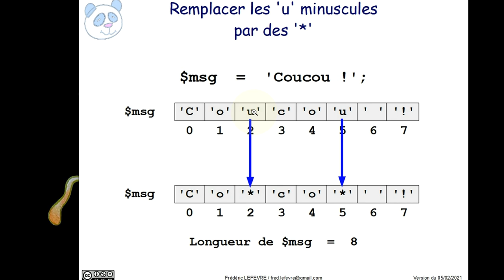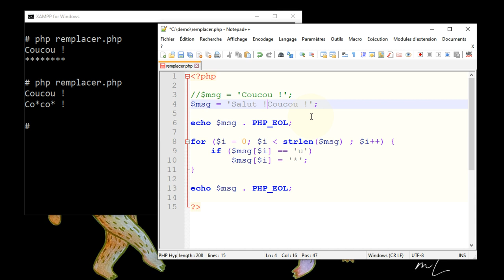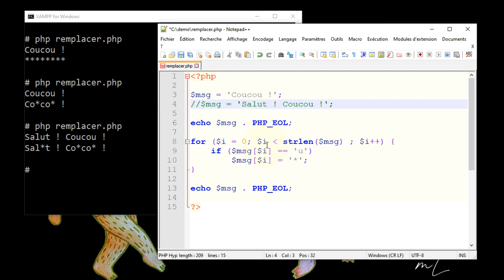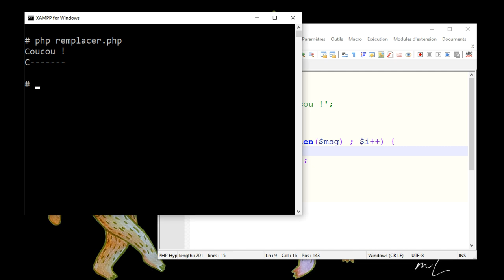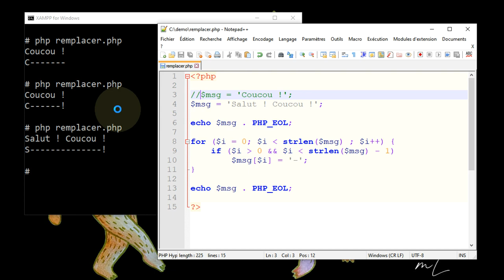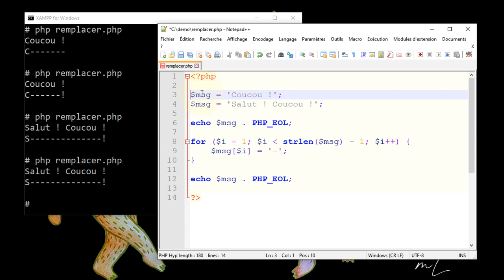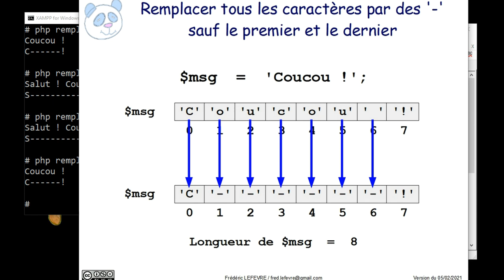PHP - Remplacer des caractères dans un texte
👉 Comment remplacer certains caractères par d'autres caractères dans un texte.

📋 00:00 Objectif = Remplacer des caractères dans un texte
01:00 Ouverture du script remplacer.php
01:20 Remplacer chaque caractère par un caractère '*'
01:44 Ajouter une condition pour trouver les 'u'
02:23 Vérifier le bon fonctionnement de notre script
02:48 Remplacer tous les caractères sauf le premier et le dernier
03:43 Ajouter une condition sur la position d'un caractère
05:28 Améliorer notre solution
06:47 Vérifier le bon fonctionnement du script amélioré
07:03 En résumé